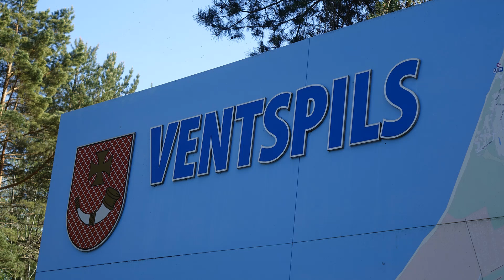Pekari, Būšnieka ezers un Staldzene 20 .05 .2023. Ventspils